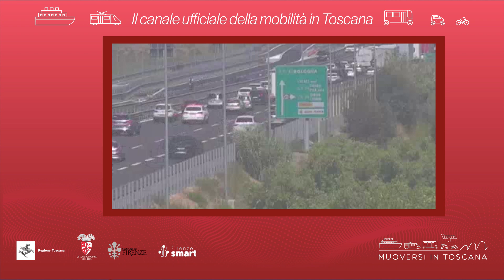Muoversi in Toscana - Edizione delle 15 del 15 aprile 2024